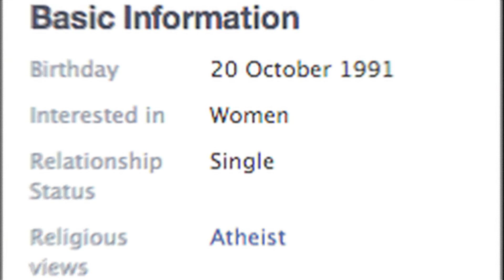Little Versus - Tekken Tag #3 - We're FAMLEE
Little Voices presents:

LITTLE VERSUS

Four childhood friends play various games with each other and ruin their friendships forever.

Backstories
Backstories
Backstories
Backstories

Featuring Eddie O'Keeffe, Reece Wilson, Jamie "Bacon" Heyes and Tom Search.

THANKS TO EDDIE EISINGER FOR MAKING US SOUNDS

THANK YOU TO CRASHBANGADAM FOR SINGING US A LOVELY SONG